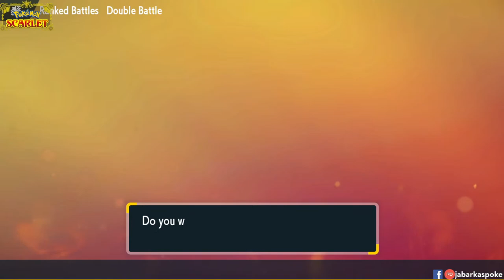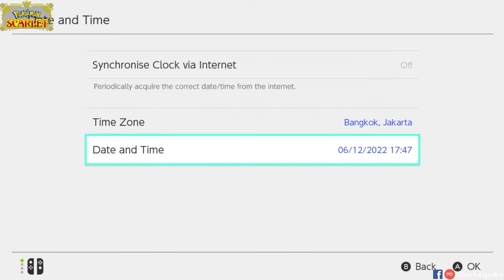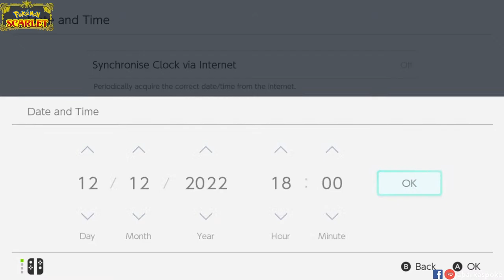Khởi động mùa rank với TEAM SANDSTORM [POKEMON SCARLET]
Tên game: Pokemon Scarlet
Hệ máy: Nintendo Switch